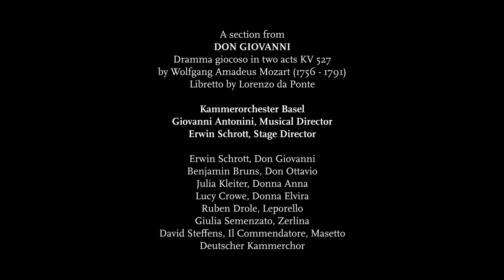W. A. Mozart: Don Giovanni – Madamina, il catalogo | Kammerorchester Basel | Giovanni Antonini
W. A. Mozart (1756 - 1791): Don Giovanni, Dramma giocoso in two acts KV 527

Madamina, il catalogo e questo
Kammerorchester Basel live from Martinskirche Basel, 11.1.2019
Ruben Drole, Bariton (Leporello) | Giovanni Antonini (Conductor) | Kammerorchester Basel

Thanks to Sulger Stiftung, MBF Foundation, Isaac Dreyfus-Bernheim Stiftung and Stiftung der Schweizerischen Mobiliar Genossenschaft for supporting our concert series «Konzertante Oper».